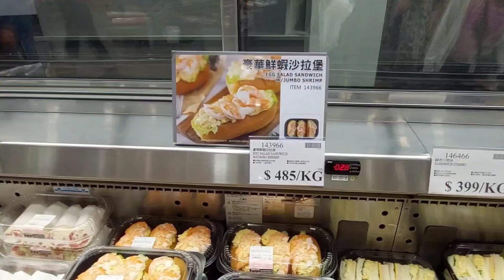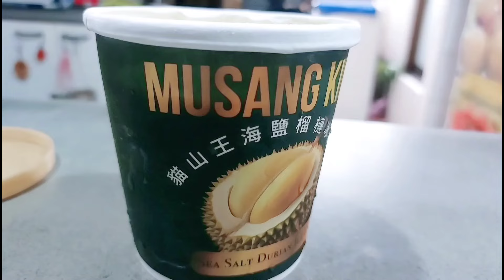『台灣生活日常』陸配：好久沒去Costco了//發現自己購物的慾望變低了！清明掃墓完到大賣場採購！